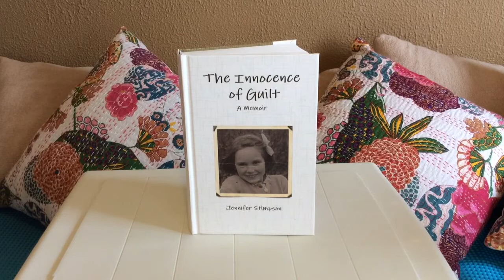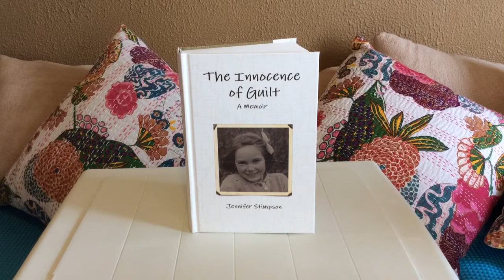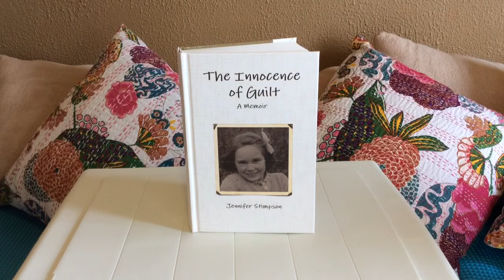A Memoir " The Innocence of Guilt " - 13th Reading.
Christmas- The happiest time of the year